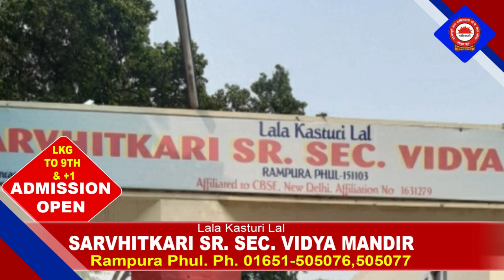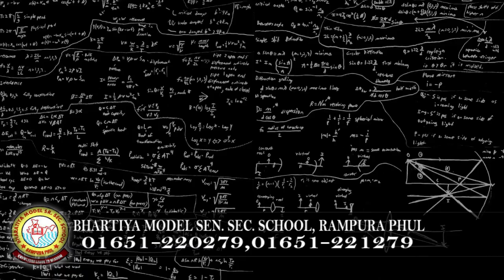18 January 2022 | Today Hukamnama | Darbar Sahib | Amritsar | Nc7 News | Aaj da Hukamnama